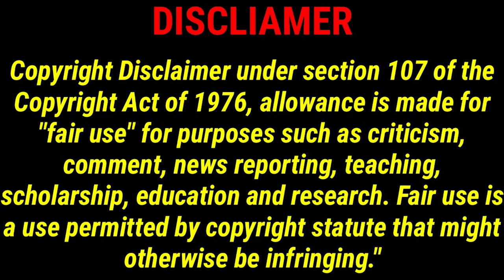Scammer Alert Warning From Nomads (BW5)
Oh Boy, lol. Sorry folks this video may just make you ears bleed. Bob Wells & carolyn's rv life  yacking. lol.